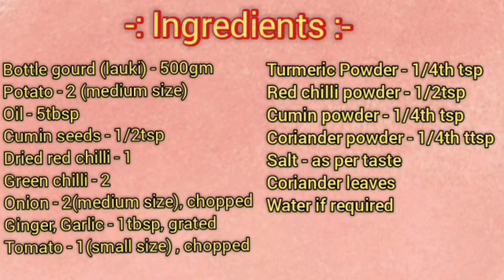Lauki ki Sabzi Recipe|| Bottle Gourd Curry || Lauki ki Sabji Recipe By Swati's Food Studio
Lauki ki Sabzi Recipe|| Bottle Gourd Curry || Lauki ki Sabji Recipe By Swati's Food Studio ||  This Sabji goes well with Roti , Chapati,  Paratha.

Ingredients :-

Bottle gourd(lauki/ଲାଉ) - 500gm
Potato (ଆଳୁ) - 2(medium size)
Onion (ପିଆଜ) - 2 (medium size)
Tomato (ବିଲାତି) - 1 (small size)
Coriander leaves (ଧନିଆ ପତ୍ର)
Cooking Oil (ରନ୍ଧା ତେଲ)
Cumin seeds (ଜିରା) - 1/2tsp
Red chilli (ଶୁଖିଲା ଲଙ୍କା) - 1
Green chili (କଞ୍ଚା ଲଙ୍କା) - 2
Chana daal (ବୁଟ ଡାଲି) - 1tbsp
Ginger Garlic (ଅଦା ରସୁଣ) - 1tbsp, grated
Salt (ସ୍ୱାଦ ଅନୁସାରେ ଲୁଣ)
Turmeric powder (ହଳଦୀ ଗୁଣ୍ଡ) - 1/4th tsp
Red chilli powder (ଲଙ୍କା ଗୁଣ୍ଡ) - 1/2tsp
Cumin powder (ଜିରା ଗୁଣ୍ଡ) - 1/4th tsp
Coriander powder (ଧନିଆ ଗୁଣ୍ଡ) - 1/4th tsp
Water - if required (ପାଣି)